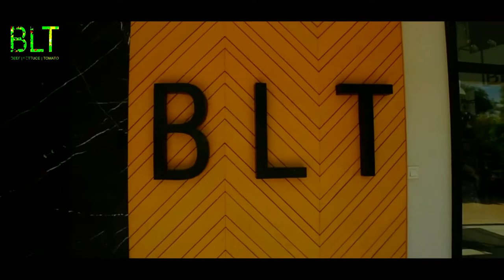Beef Mongolian | Beef Lettuce Tomato | VALEEDANJUMFILMS